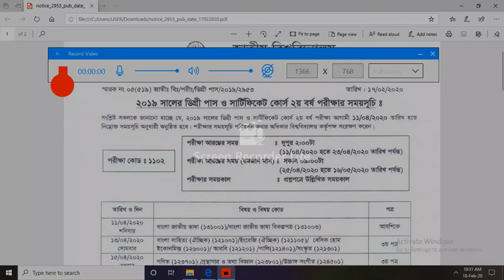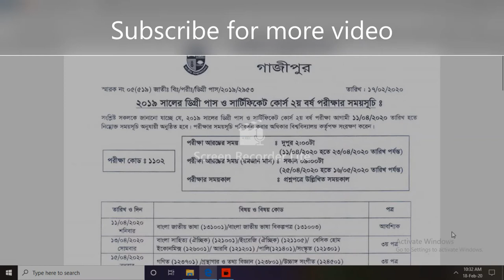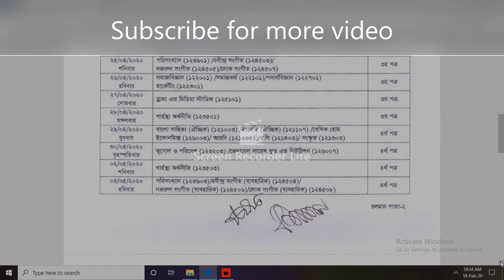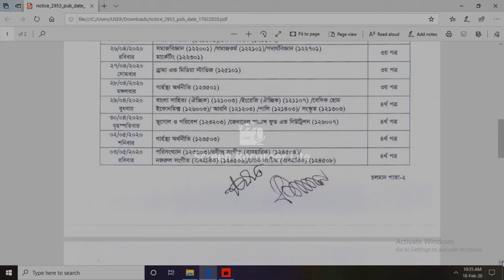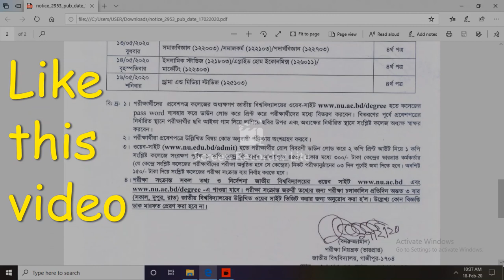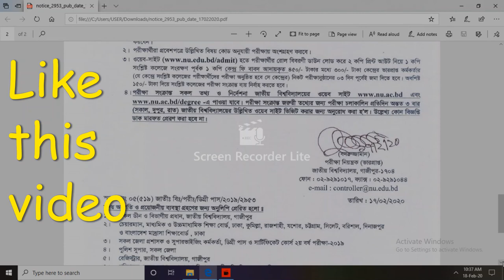ডিগ্রি দ্বিতীয় বর্ষ 2019 সালের পরীক্ষার রুটিন প্রকাশ- Degree 2nd year routine 2019- NU exam bd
জাতীয় বিশ্ববিদ্যালয় রুটিন 2019-